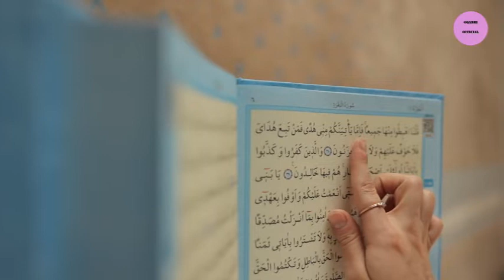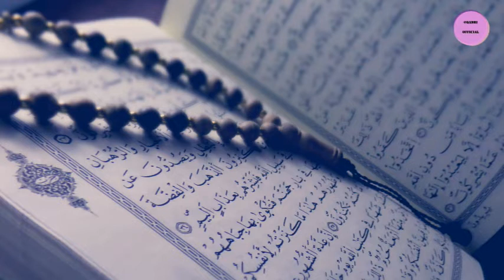GAR TUM NA SUNOGE TO MERI KON SUNEGA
No Copyright Naat

✅ About using the Naat
You can NOT sell the Naat anywhere

for purposes such as criticism comment news reporting teaching scholarship and research.